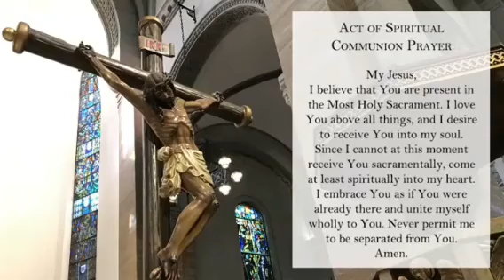Daily Mass at Manila Cathedral - 18 February 2021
Manila Cathedral Mass